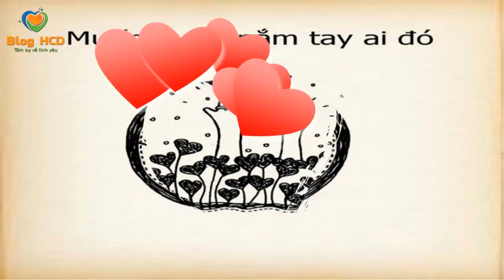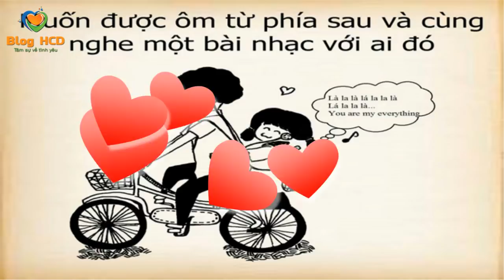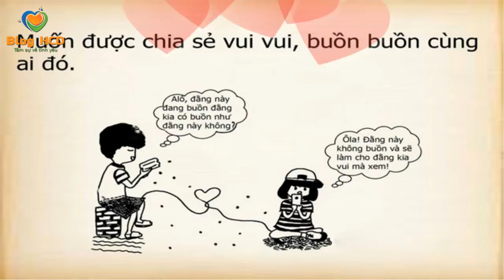Những ước muốn giản đơn của con gái. Con trai nào cũng nên biết! | Blog HCĐ ✔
Đeo nhẫn đôi, nắm tay, ôm người ấy từ phía sau... là những mong muốn của con gái trong tình yêu mà ít ai biết được.

👸 Tác giả: Phạm Thu Hạnh
♫ Bài hát: TheFatRat - Never Be Alone (Tasty Release)

► Facebook Cá nhân: Huỳnh Công Đại